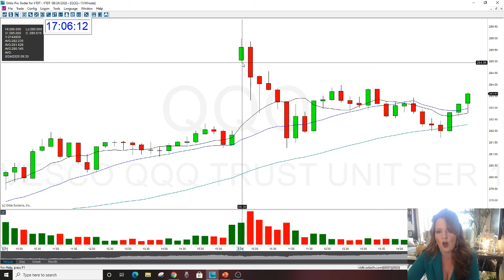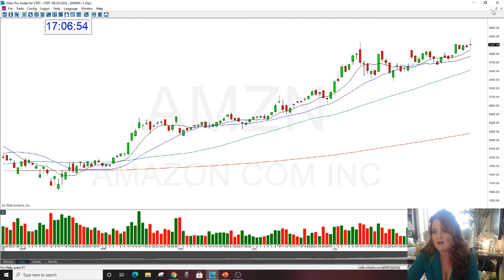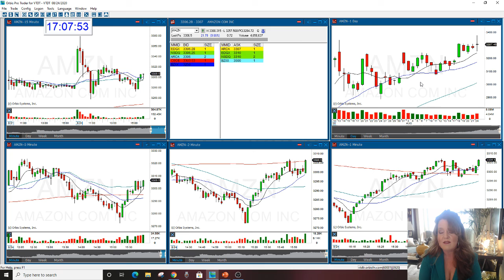AMZN OPTION CALL REVIEW 8-24-2020 THE STOCK SWOOSH